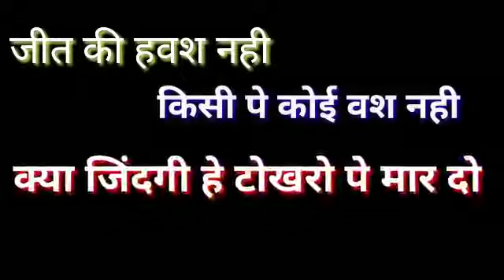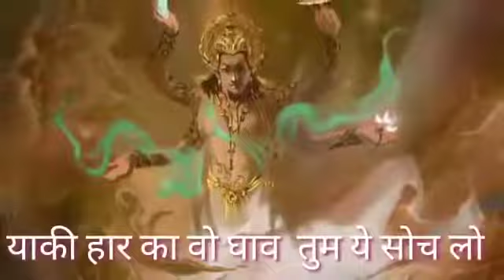आरंभ है प्रचंड बोले मस्तको के झुंड🔥| Aarambh hai Prachand | Full Song | with हिन्दी/HINDI LYRICS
Aarambh hai Prachand, Full Song with Lyrics,

Song: Aarambh hai Prachand Movie: Gulal Singer: Piyush Mishra

motivational SONG